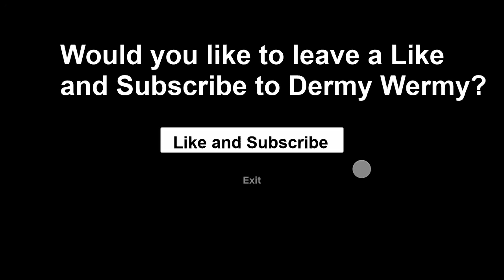G Gundam Episode 37 Review